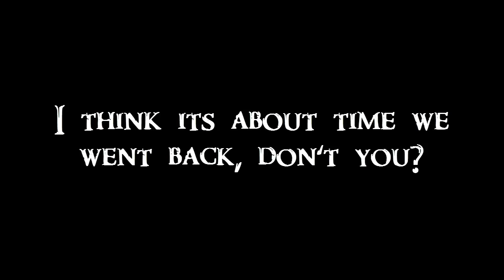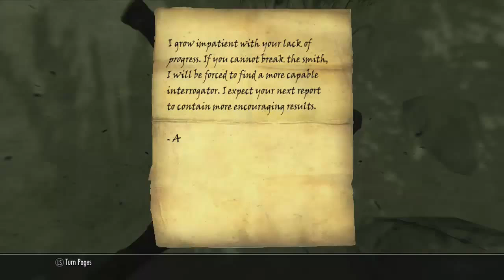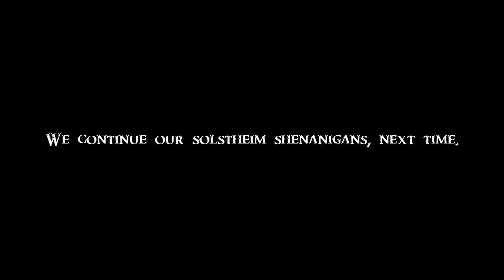Gaming Shenanigans | Skyrim: Part 3 - Back to Tamriel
So I thought that (since ive been playing skyrim alot lately), I would do more videos on it! However...something is different.
...I'm on the xbox 360! And I'm using my character from the xbox 360 version of the game.
Oh, and I'm playing some stuff from the dragonborn dlc, so prepare for solstheim shenanigans!